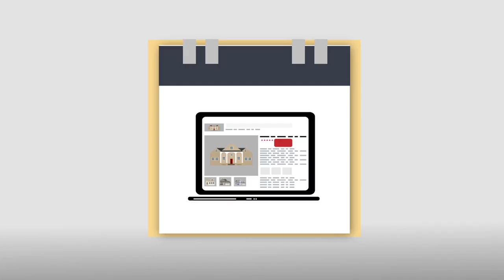Heinz Roesch - Century 21 - Sheetz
For most of us "normal" mortals, buying a home is one of the most important and largest investments we make. To make this process as enjoyable and well researched as possible for my clients is my goal. My vision is for my clients to become part of my extended family while they are seeking to buy, sell, or rent property.